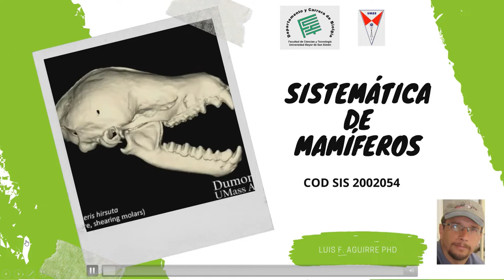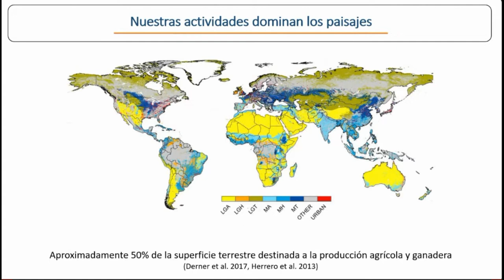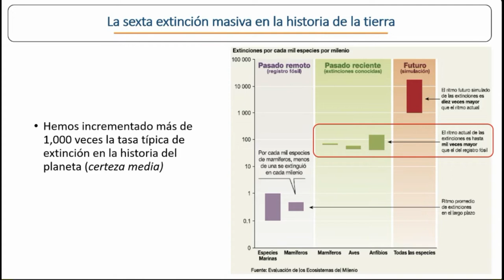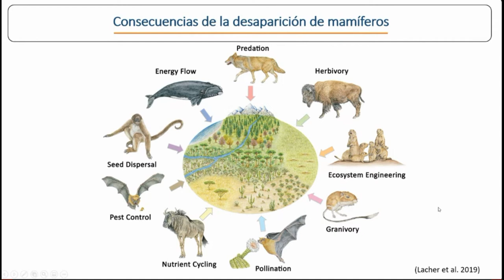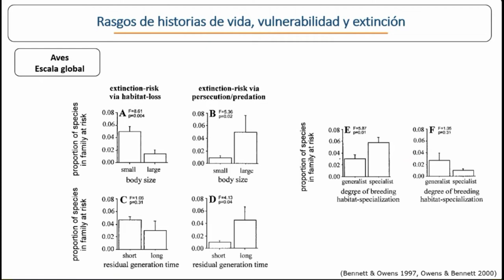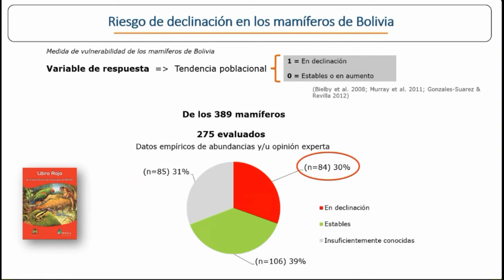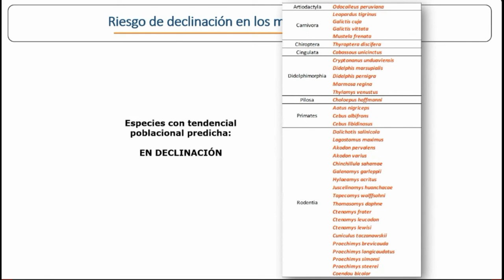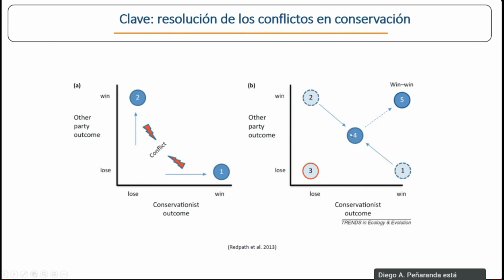Rasgos de historias de vida en mamíferos: evolución, extinción y conservación: Diego peñaranda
Charla impartida por Diego peñaranda (U de Chile, UMSS) durante la clase de Sistemática de Mamíferos de la carrera de Biología de la Universidad Mayor de San Simón